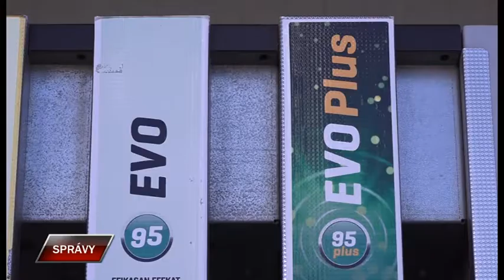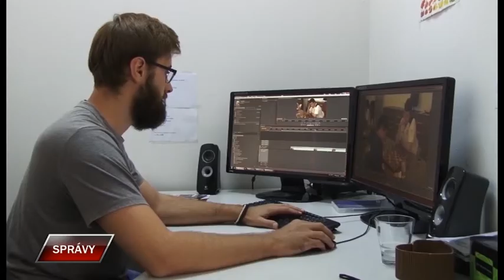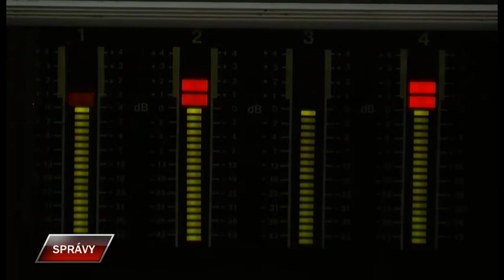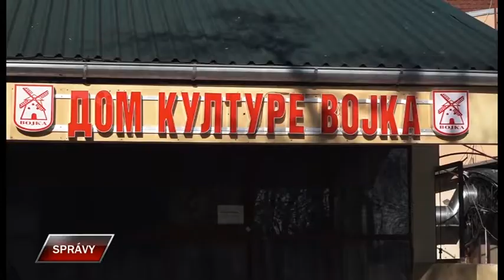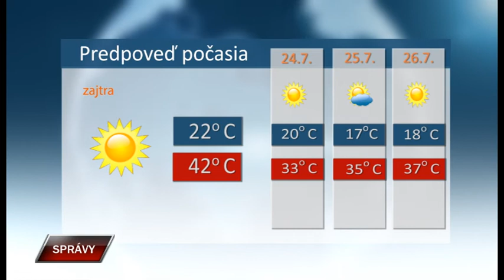Spravy 22 7 2022